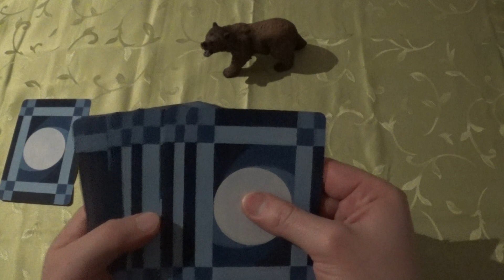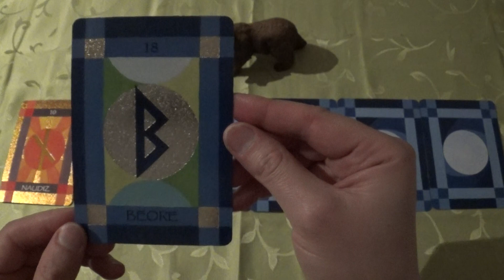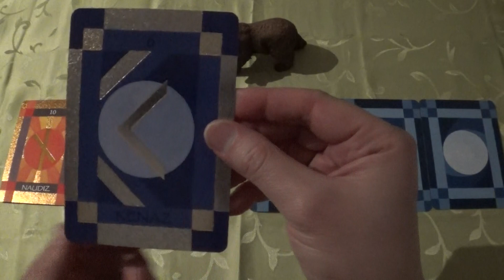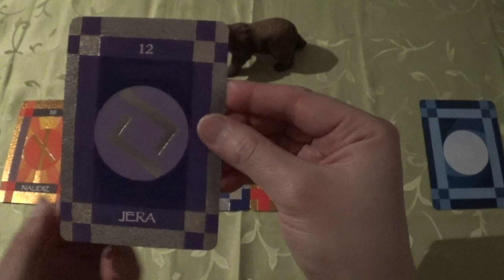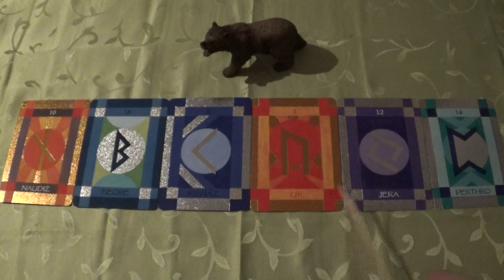Rune Cards Draw for 17.-26.01.2020 (Runes, Runen, ASMR-style)